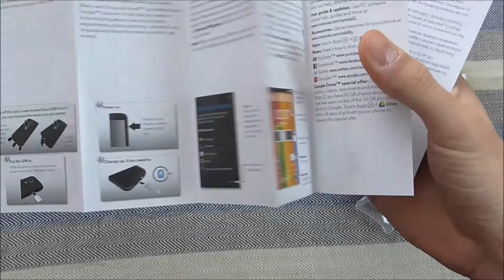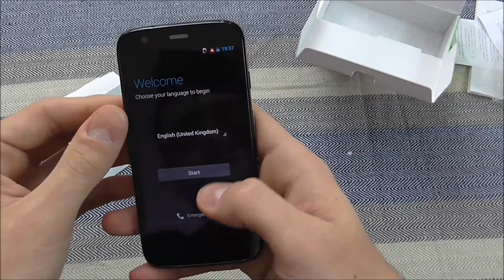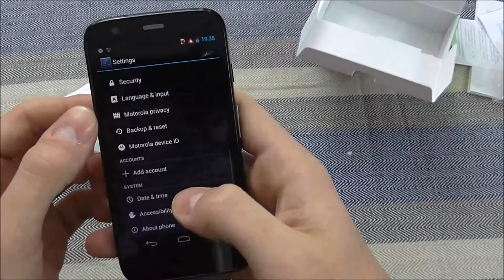Motorola Moto G Unboxing [Greek]